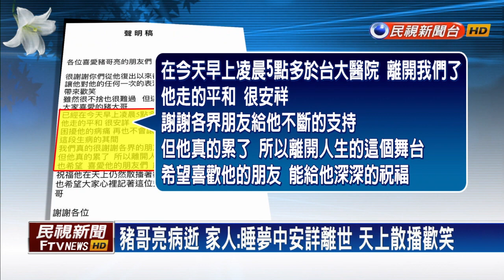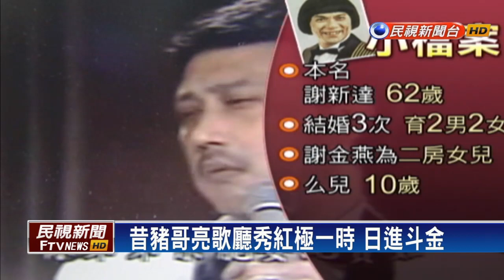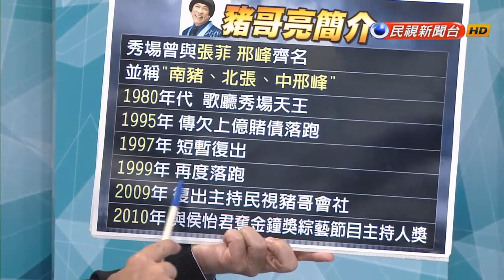【大家講看嘜】2017.05.15 秀場天王傳奇謝幕 豬哥亮凌晨病逝 享壽70歲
豬哥亮1980年代歌廳秀場天王 與張菲.邢峰齊名
豬哥亮4段婚姻育3女2男 與謝金燕心結18年
2009年豬哥亮復出 主持民視綜藝節目豬哥會社
靠"馬桶蓋頭.撂台語俚語.揩油"等3招 橫霸南台灣秀場
曾喊話多年 謝金燕演唱會VCR爆家醜 父女正式決裂
最後身影！邊化療邊拍電影 豬哥亮一月拖病體宣傳